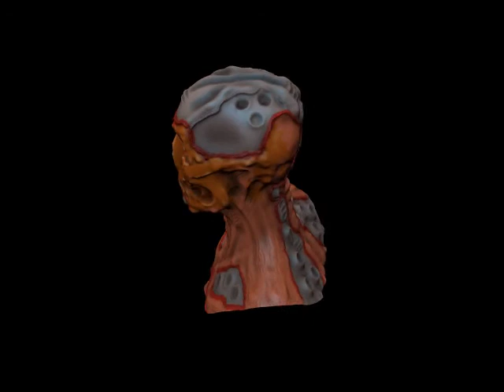Testing Z-Brush and the new PC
Still breaking in the new tools and the new machine. Did this in an evening, I probably would've finished it all at once if I wasn't free-balling it from the beginning.